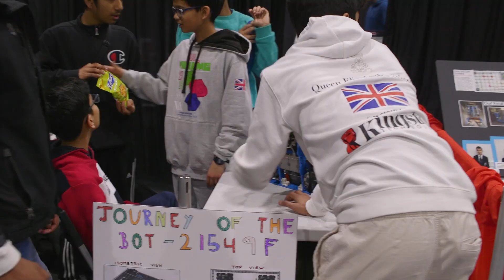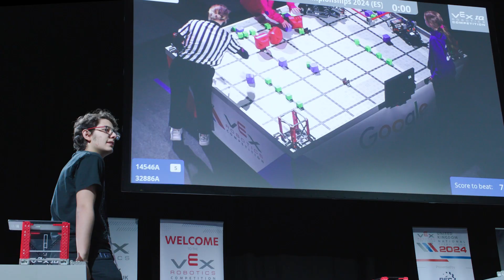VEX IQ Robotics Competition - UK National Championship 2024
Discover what students, teachers, coach, and industry professionals think about taking part in the VEX IQ Robotics Competition and attending the UK National Championship.